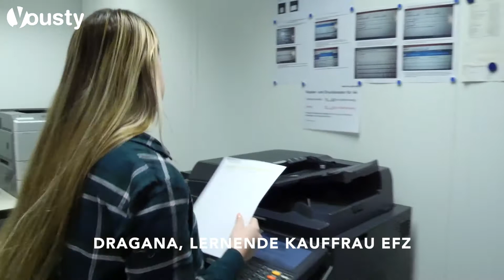Lehrstelle als Kaufmann/-frau EFZ bei Pestalozzi & Co AG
Lehrstelle als Kaufmann/-frau EFZZ bei Pestalozzi & Co. In dem Video werden die Lehrstellen visuell dargestellt. Im Jahr 2015 und im Jahr 2016 gibt es noch freie Lehrstellen als Kaufmann/-frau EFZ bei Pestalozzi & Co AG. Falls du mehr Information brauchst findest du diese